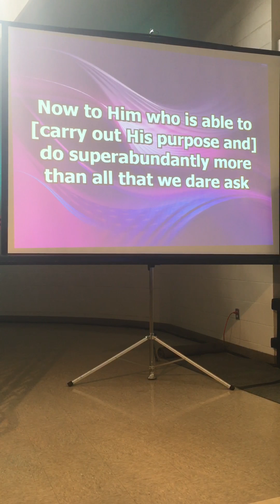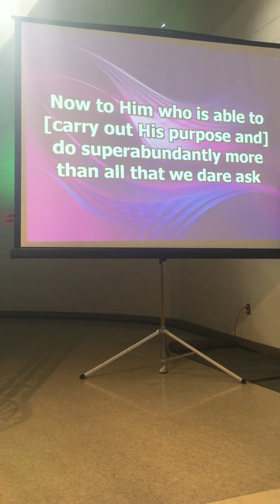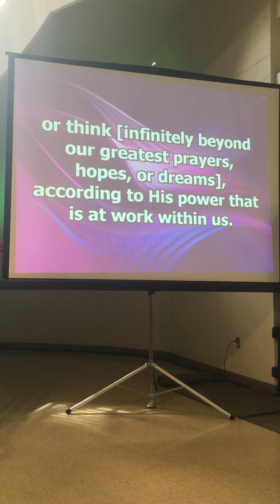Living Abundantly in Gods ability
Ps Nick van Rensburg, Amazing Love Hawaii